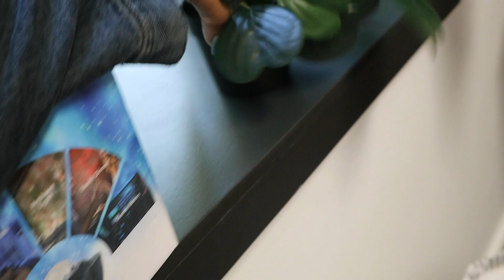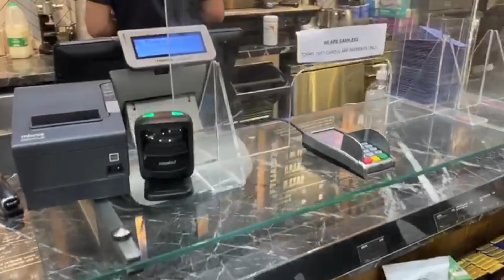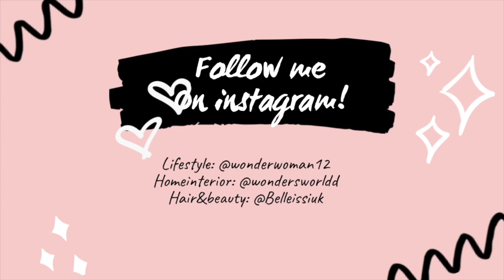MOVING TO UNI VLOG UK || UNI ROOM TOUR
My little Sis is not so little anymore!
Here’s a little moving to University VLOG whilst she embarks on a whole new journey of life 🙏🏽

Kosi’s insta @iv.kosi

Intro and outro music - Stoney: trapstar